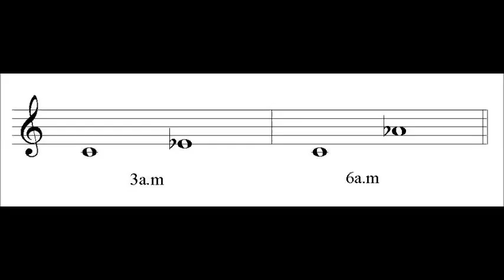2.15 Intervalos de tercera y de sexta menor